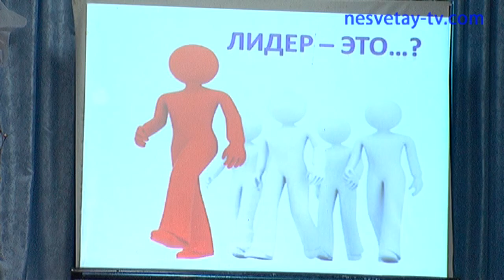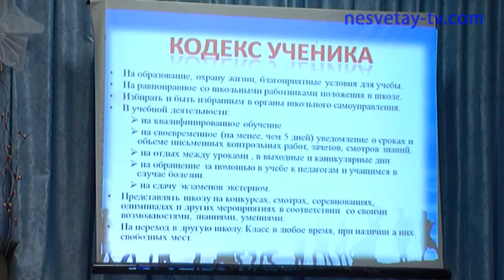Лидер года 2015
Ежегодно отдел по работе с молодежью Администрации города проводит конкурс «Лидер года», определяя самого активного и позитивного молодого человека. В этом году за звание лидера 2015 года боролись одни девушки.